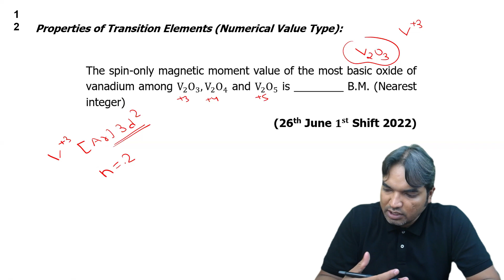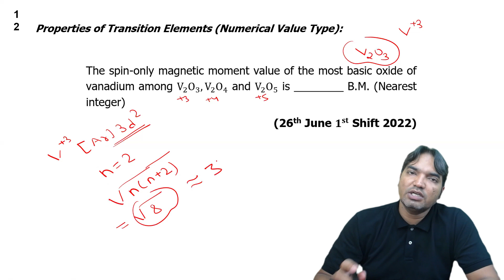26th June 2022 || Morning Shift||Jee Mains || PYQS|| Chemistry Forum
Description:
Dive deep into the world of d and f block elements with me as I solve every single question from JEE 2022. From transition metals to coordination compounds, I've got you covered with detailed explanations and step-by-step solutions. Let's unlock the secrets of these fascinating elements together! 📘💡 Whether you're struggling with concepts or aiming for perfection, this video is your ultimate guide to mastering d and f block elements. Get ready to boost your confidence and ace your JEE exam! 🚀✨

As aspirants of the coveted JEE examinations, our journey leads us deep into the heart of these elements, armed with determination and a thirst for knowledge. 📚💪 With each question from the annals of previous years, we embark on a quest for understanding, dissecting concepts and forging connections that pave the way to mastery. 🔍🔬

In our pursuit, we encounter not merely the memorization of facts, but the illumination of principles that underpin the very fabric of chemistry itself. Through diligent study and unwavering perseverance, we strive to decipher the language of electrons and ions, unlocking the secrets held within the atomic realm. 🔐💡

Key Remembers:

Transition Elements: Understand the electronic configurations and properties.
Coordination Chemistry: Grasp the concept of coordination compounds and their bonding.
Lanthanides and Actinides: Explore the unique characteristics of these series.
Chemical Reactions: Learn about the reactivity patterns and complex formation.
Applications: Discover the industrial and biological significance of d and f block elements.

🛠️ Transition Elements
🌀 Electronic Configurations
⚖️ Properties
🧩 Coordination Chemistry
🤝 Coordination Compounds
🪢 Bonding
🌟 Lanthanides and Actinides
🔍 Unique Characteristics
⚗️ Chemical Reactions
🔄 Reactivity Patterns
🧪 Complex Formation
💡 Applications
🏭 Industrial Significance
🧬 Biological Importance

You're on the brink of an incredible journey towards your dreams. Remember, every challenge you face is an opportunity to grow, and every setback is a chance to rise stronger. 💪 Embrace the process, stay focused, and believe in your abilities. 🌈 Let your hard work and determination shine brightly as you step into the examination hall. Trust in your preparation, stay calm, and tackle each question with confidence. 📚✨ You've got this! Remember, success is not just about reaching the destination, but also about the journey you've taken to get there. 🌟 Wishing you all the success you deserve. Go ahead and conquer those exams! 🚀🎓 YouCanDoIt BelieveInYourself JEE2022 DreamsDoComeTrue 🌟👨‍🎓👩‍🎓